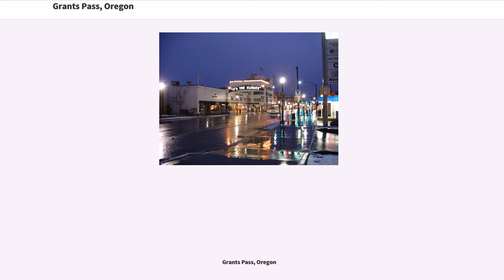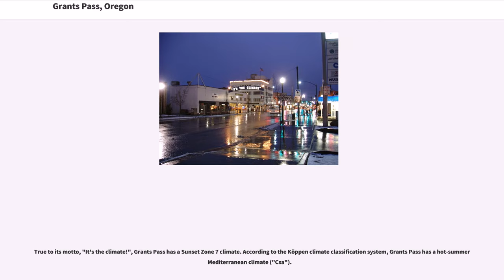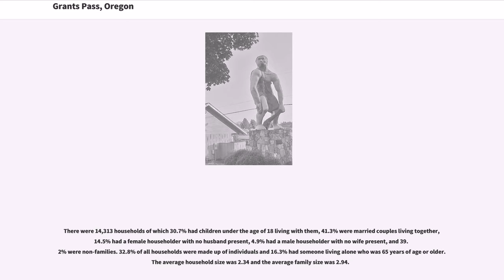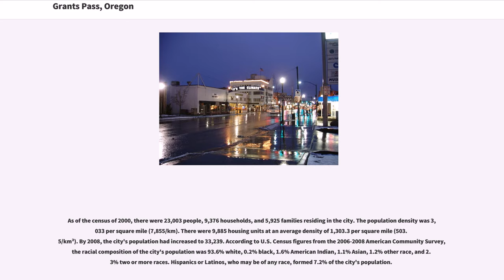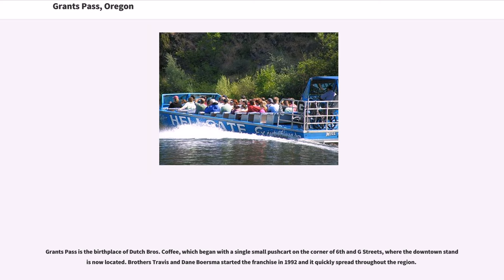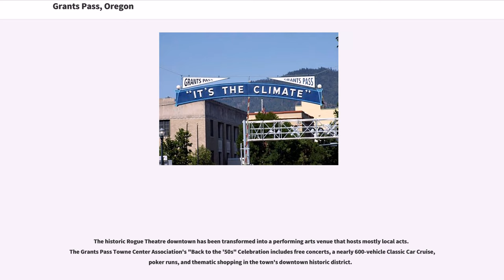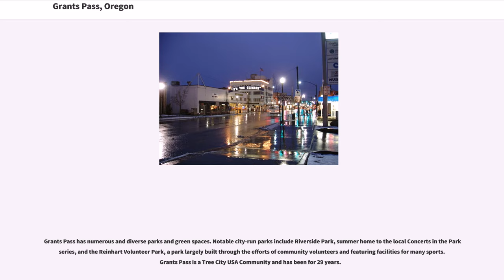Grants Pass, Oregon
Grants Pass is a city in, and the county seat of, Josephine County, Oregon, United States. The city is located on Interstate 5, northwest of Medford. Attractions include the Rogue River, famous for its rafting, and the nearby Oregon Caves National Monument located south of the city. Grants Pass is south of Portland, the largest city in Oregon. The population was 34,533 at the 2010 census.

Early Hudson's Bay Company hunters and trappers, following the Siskiyou Trail, passed through the site beginning in the 1820s. In the late 1840s, settlers (mostly American) following the Applegate Trail began traveling through the area on their way to the Willamette Valley. The city states that the name was selected to honor General Ulysses S. Grant's success at Vicksburg. The Grants Pass post office was established on March 22, 1865. The city of Grants Pass was incorporated in 1887.

The Oregon–Utah Sugar Company, financed by Charles W. Nibley, was created, leading to a sugar beet factory being built in Grants Pass in 1916. Before the factory opened, Oregon-Utah Sugar was merged into the Utah-Idaho Sugar Company. Due to labor shortages and low acreage planted in sugar beets, the processing machinery was moved to Toppenish, Washington, in 1918 or 1919.

Grants Pass is located in the Rogue Valley; the Rogue River runs through the city. U.S. Route 199 passes through the city, and joins Interstate 5.

True to its motto, "It's the climate!", Grants Pass has a Sunset Zone 7 climate. According to the Köppen climate classification system, Grants Pass has a hot-summer Mediterranean climate ("Csa").

Summer days are sunny, dry and hot, with dramatic cooling at night; the average August high temperature is , but the low is only . Winters are cool and fairly rainy, with o...